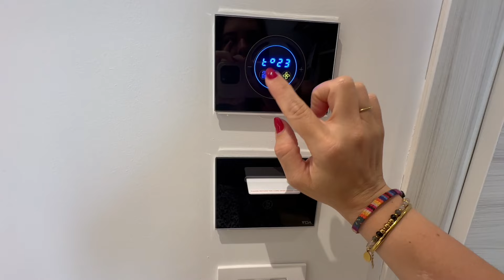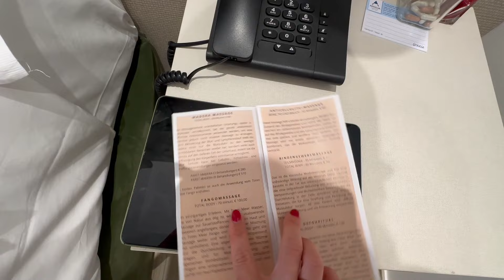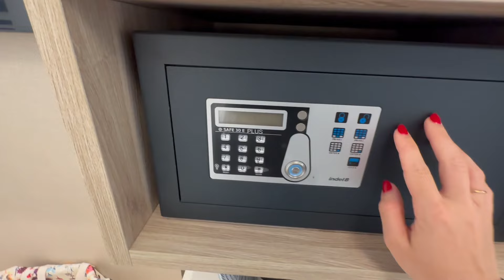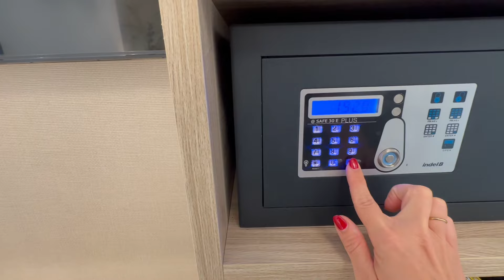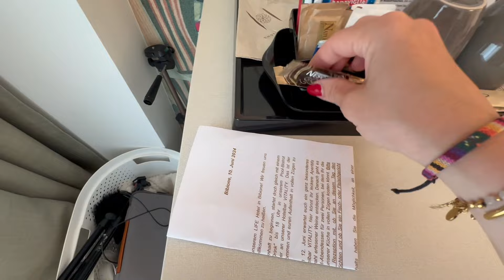ASMR DELUXE ROOM & SPA TOUR ~ Viel Tapping & sanfte Sounds 🌿🤍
🌿 Aktion: Spare 15% auf alles und ab 89€ Bestellwert gibt es die CBD Gesichtsmaske gratis dazu (nur solange der Vorrat reicht)

 🤍 Code: WHISPER

Ich freu mich aber auch über jegliche andere Art von Feedback!